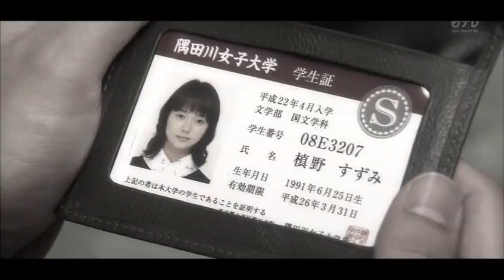Tokyo Bandwagon -Demons-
Cover by Sam Tsui and Max Schneider
Original Video by Kurt Hugo Schneider